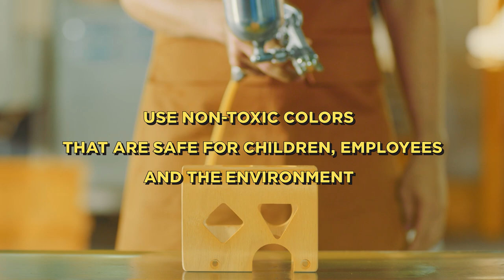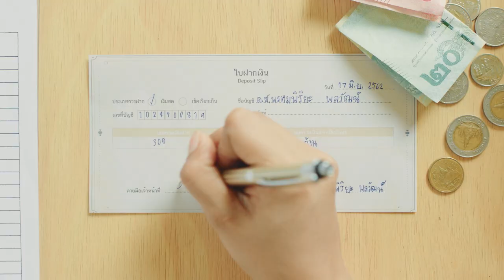PlanToys | Mom-nufacturer's Talk (English Subtitle)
“Moms know that one day, children will be on their own in this world - without them. Because of this, everything that moms do for their children enhances their ability to navigate the world by themselves."

M o m - n u f a c t u r e r ‘s T a l k
As a toy manufacturer, we know what moms desire for their children, so we intentionally produce toys that embrace the concept of motherhood.